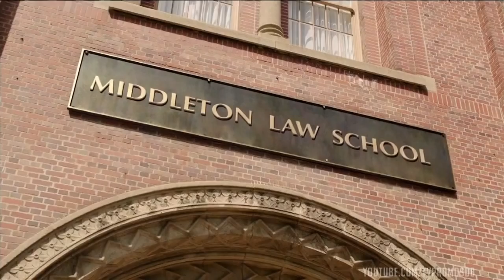How to Get Away with Murder "Terrible Things" Promo (HD) Shonda Rhimes series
The brilliant, charismatic and seductive Professor Annalise Keating gets entangled with four law students from her class “How to Get Away with Murder.” Little do they know that they will have to apply what they learned to real life, in this masterful, sexy, suspense-driven legal thriller.